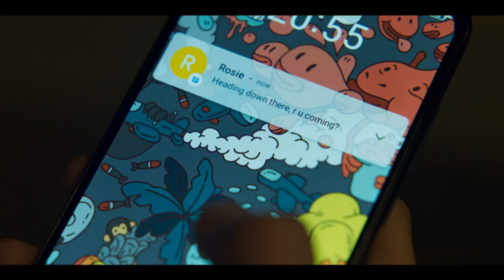No Return - This February on ITV & ITV Hub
Brand new drama, No Return, coming this February to ITV and ITV Hub.

Watch this show & more of the programmes you love on the ITV Hub ➡️